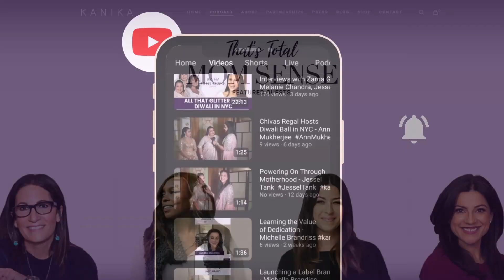PODCAST HIGHLIGHT REEL | That's Total Mom Sense with Kanika Chadda Gupta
There's no hood like parenthood! Parents learn from each other and of course their intuition, mom sense and dad sense!

CNN television anchor turned podcaster and mom of three (including twins), Kanika Chadda Gupta aims to give credit where its often overlooked - living your purpose and creating a legacy for future generations.

On That's Total Mom Sense, she interviews public figures including Chelsea Clinton, Bobbi Brown, America Ferrera, Kelly Rowland, and Shannon Lee to glean their parenting and life lessons. Her show garnered over 1 million digital streams last year and Kanika has been featured in Forbes and on ABC, NBC, CBS, and Fox.